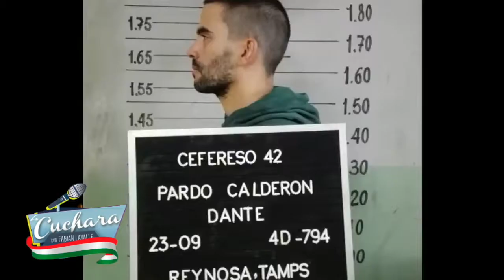Qué Mariana Seoane se siente fea, usted qué opina?? I LA CUCHARA